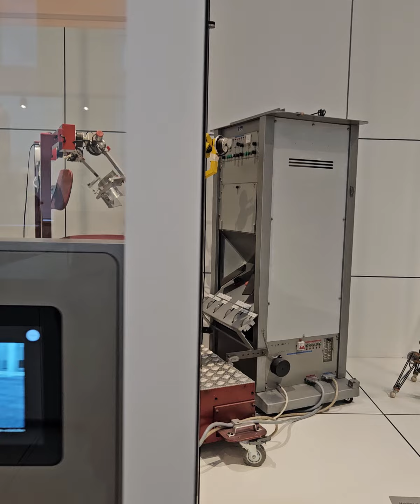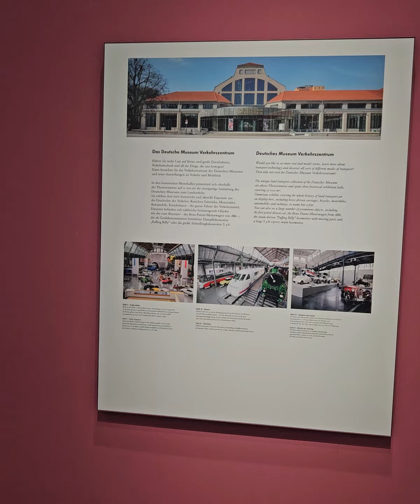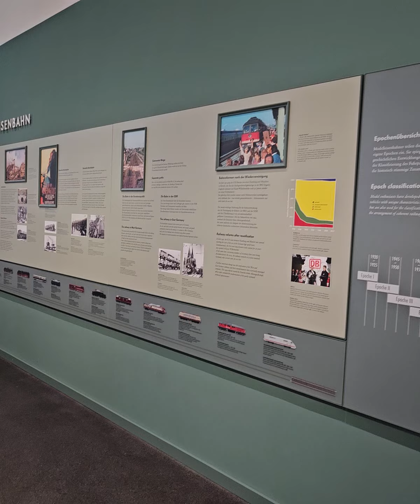ALMANYA MÜNİH BİLİM MÜZESİ GERMANY DEUTSCH MUSEUM